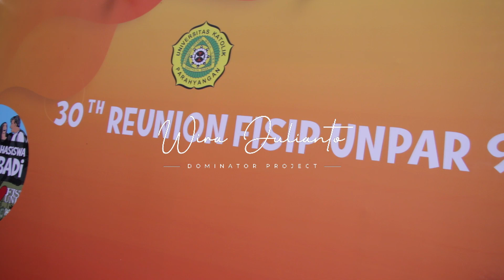30 tahun FISIP UNPAR 92 "Mahasiswa Abadi"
Background Music in this footage:

00:50-03:49
03:50-05:49
05:49-07:01
Kind of a Party - Mini Vandals
07:35-12:01

Follow LiQWYD.